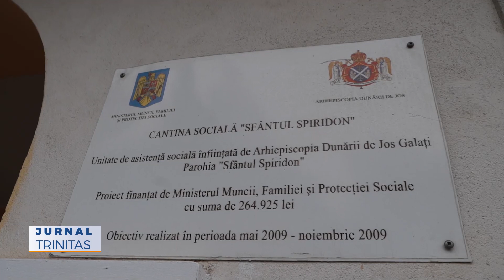Sărbătoarea Sfântului Ierarh Spiridon, în Arhiepiscopia Dunării de Jos